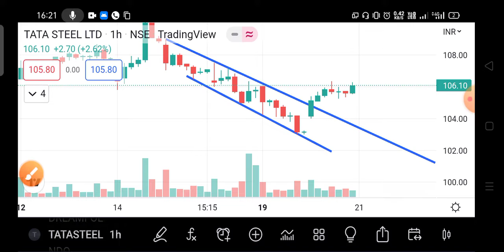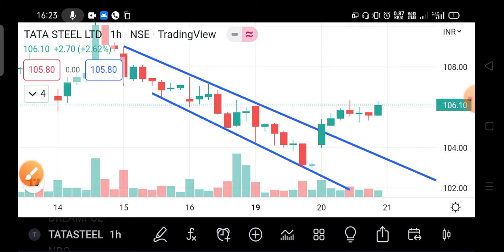TATA STEEL SHARE LATEST NEWS || TATA STEEL STOCK NEWS TODAY | TATA STEEL SHARE ANALYSIS